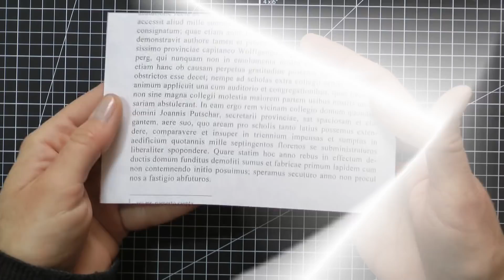Mali paketek za drobne pozornosti